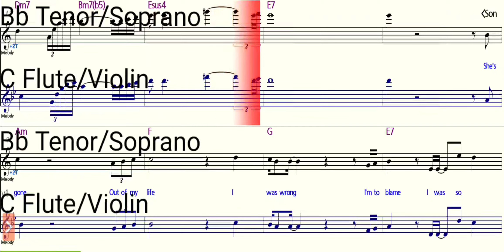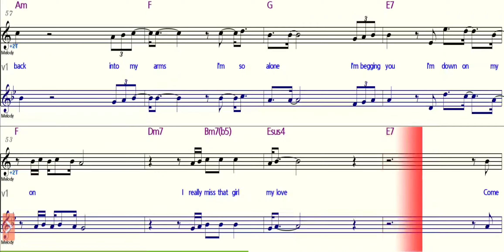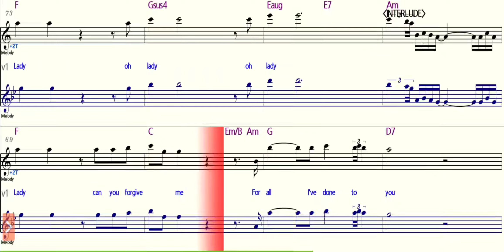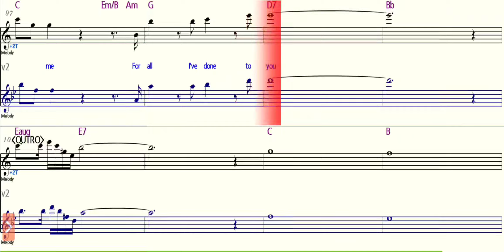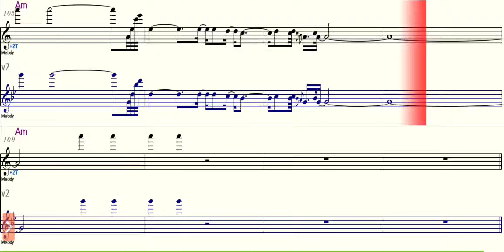SHE'S GONE - Bb Saxophone - C Instruments - Play Along - Sheet Music - Backing Track